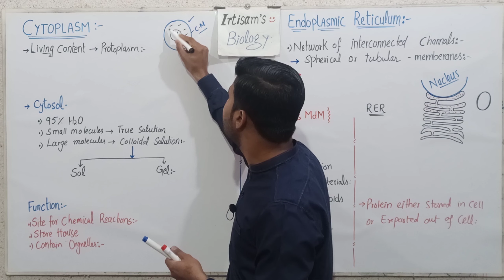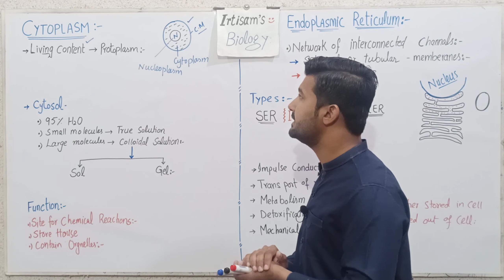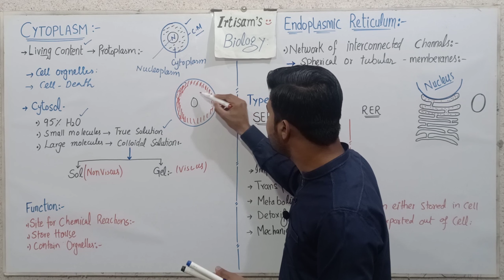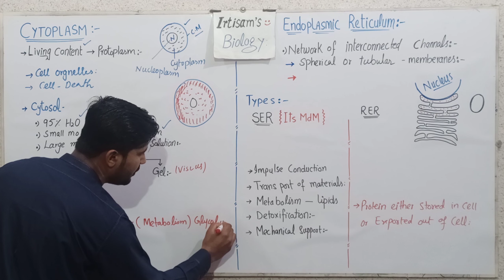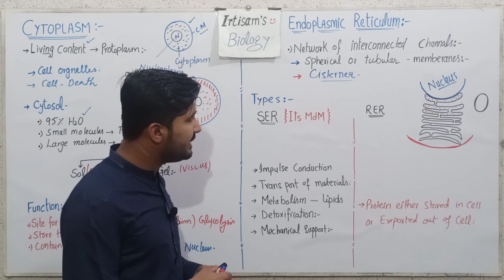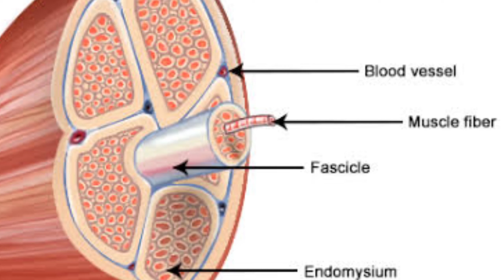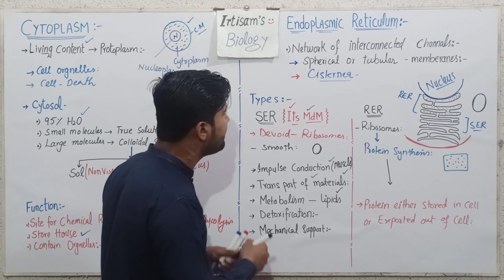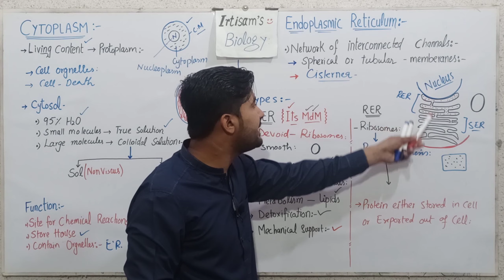4.4 Cytoplasm | Endoplasmic reticulum | Smooth and Rough endoplasmic reticulum | Class11 Biology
Fsc Biology lectures series by irtisamsbiology chapter 4